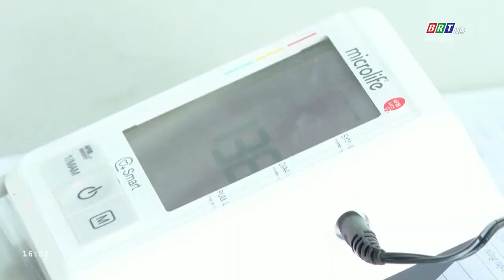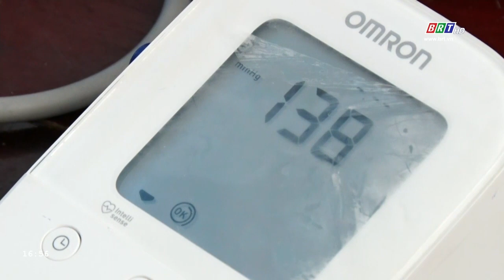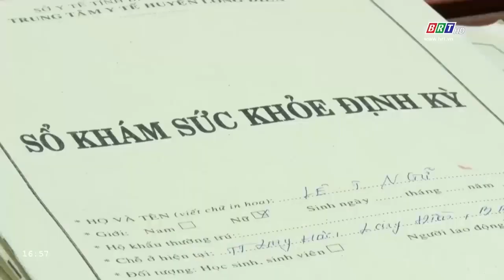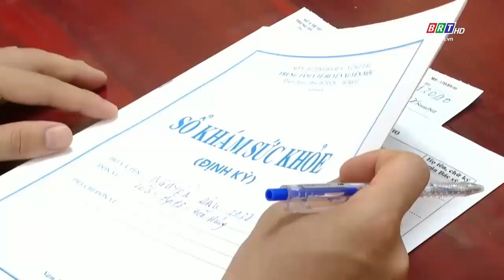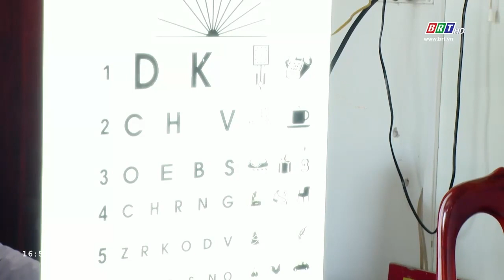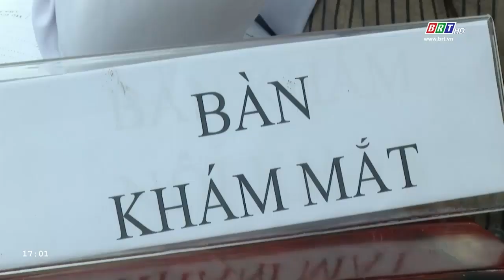Cây cao bóng cả 26/4/2024 | Đa dạng các hoạt động chăm sóc sức khỏe người cao tuổi | BRT TV